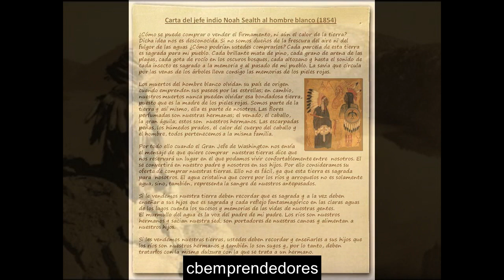📕 Noah Seath, el Jefe Seattle - Los pasajes de la historia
Jefe Seattle (también Sealth, Seathl o See-ahth que transcriben el original en idioma lushootseed [ˈsiʔaːƛ̓]) (circa 1786 – 7 de junio de 1866) fue el líder de las tribus amerindias suquamish y duwamish en lo que ahora se conoce como el estado de Washington de los Estados Unidos. Siendo una figura prominente entre su gente, se convirtió al catolicismo y buscó un camino de acomodación para los colonos, teniendo una estrecha relación personal con David Swinson "Doc" Maynard. Seattle, Washington, tomó su nombre del jefe por sugerencia de loland.